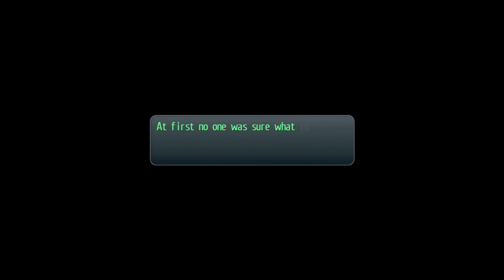Lets Play Legend of Heroes Trails of Cold Steel Part 145